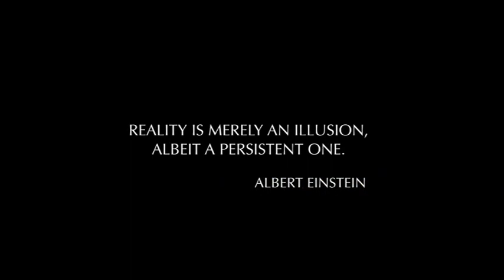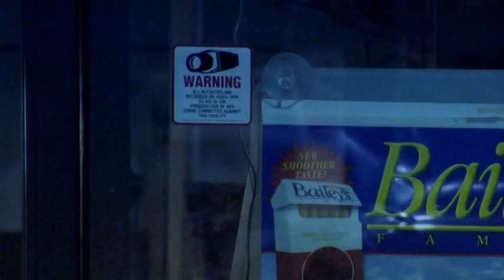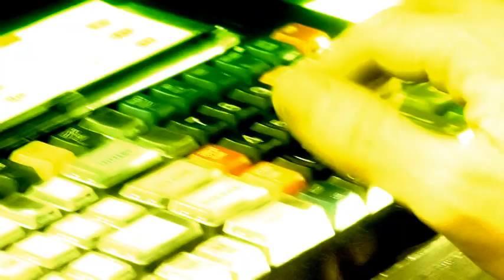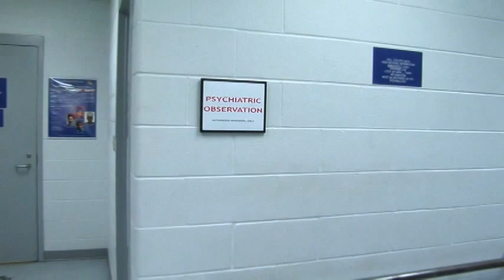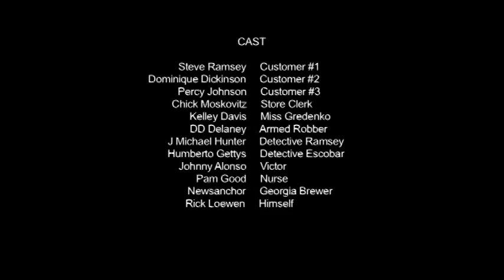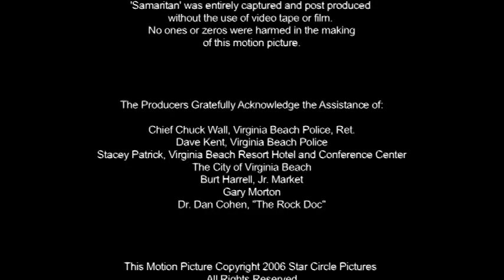Samaritan starring Johnny Alonso, Ethan Marten & Kelley Davis-Johnson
"Accept That The Truth May Not Be What You Want It To Be..." An armed robbery is thwarted by a mysterious stranger and a detective is left with more than answers. As the good Samaritan known only as "Victor" (played by Johnny Alonso) attempts to help the detective understand the events of the evening, his purpose and other worldly power only serve to remind us that in an uncertain world, we fear what we do not understand.